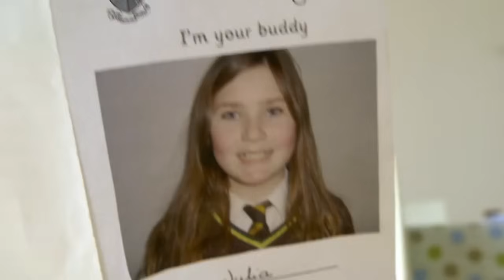Always Be Kind! 🩷🌈 | Pride Month | TV Show for Kids | Toy Spider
Happy Pride Month! Remember to always treat people with kindness!

00:00 Baby Ben
4:22 Going to School
13:32 Sharing
17:40 The Party